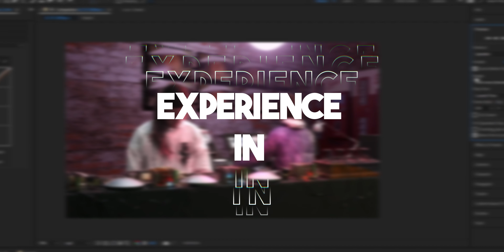LUKE COLLING - Animation & Editing Reel 2024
My latest work in animation, visual effects, and video editing. From dynamic motion graphics to intricate character animations, I aim to bring stories to life with creativity and precision.